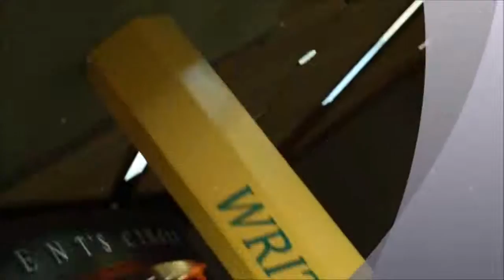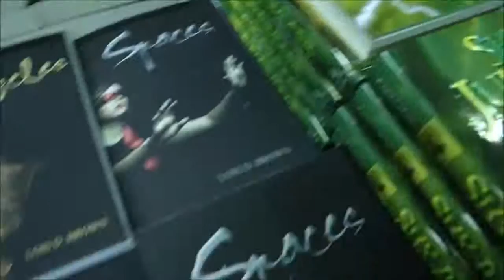Teen Author Boot Camp Rocks!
If you are a teen who loves to write--you have to come to TABC! Amazing published authors come to hang out with you and teach you the secrets to awesome writing!